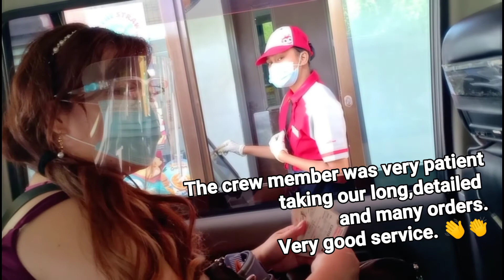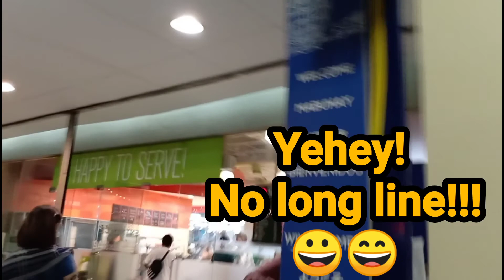One Day Before MECQ - from Cavite to Manila (Jamey Iris TV Vlog#65)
Ating tingnan ang sitwasyon sa lansangan at daan mula sa Cavite hanggang Pasay, Manila (neat MOA and nearby area). Isang araw bago ang MECQ.